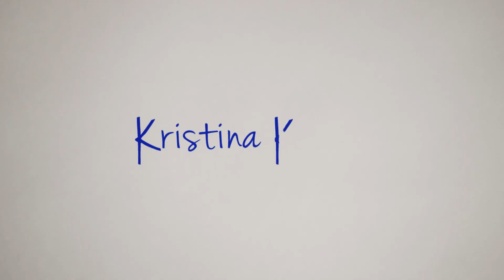Can I handle what's actually in front of me?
Has life surprised you in some really bad ways, and now you’re just preparing yourself for the next strike?
Does parenting seem really scary sometimes, and it's hard to enjoy the present moment?
Do you give the potential negative outcome all your time and energy?
I had an epiphany recently. I hope it helps you.